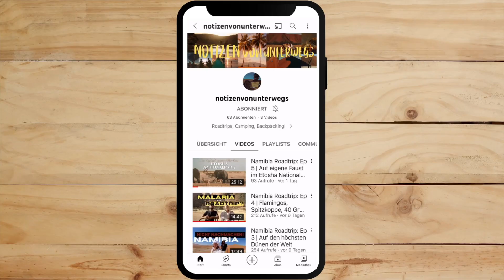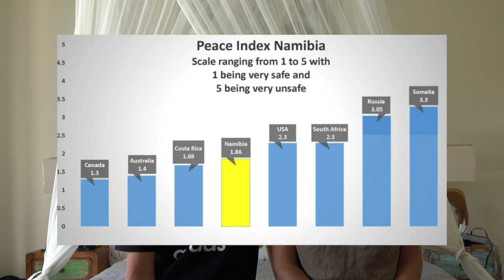Namibia Roadtrip: Route, Sicherheit, Kosten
Fünf Wochen bereisten wir Namibia, ein unvergesslicher Roadtrip mit Geländewagen und Dachzelt, einmal quer durch dieses Wüstenparadies im Südwesten Afrikas. Ein Abenteuer, das definitiv zu den Highlights unserer vierjährigen Weltreise zählt. In diesem Video teilen wir mit euch unsere Reiseroute, sprechen über das Thema Sicherheit, verraten im Detail, wie viel uns der Spaß gekostet hat - und ziehen ein Fazit. Viel Spaß und danke für's Reinschauen!